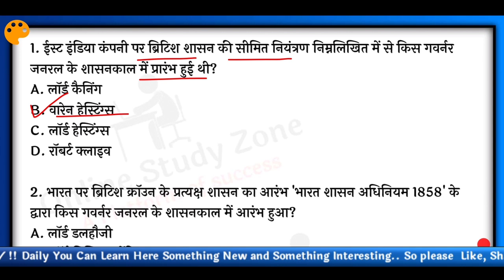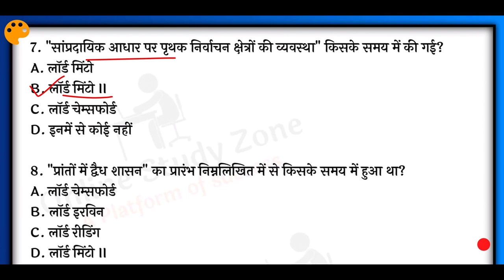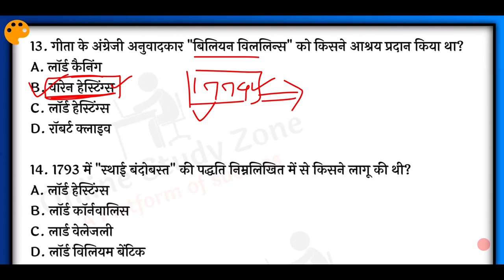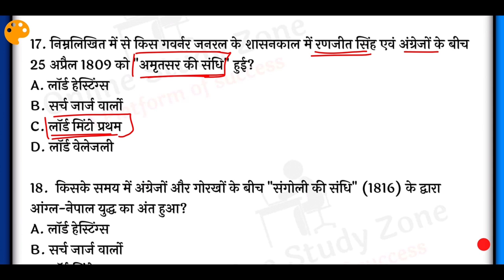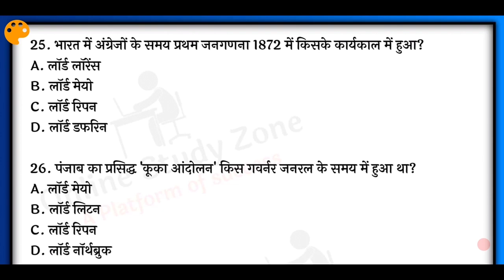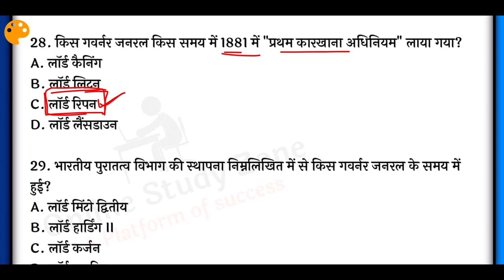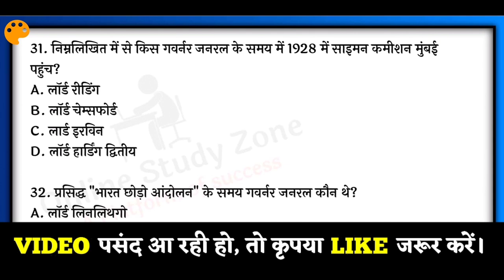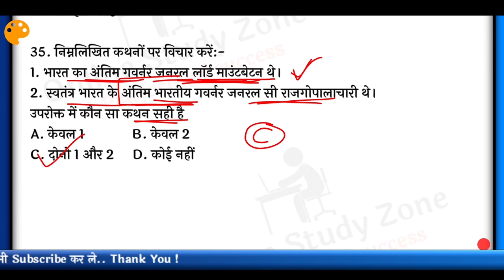गवर्नर जनरल से संबंधित प्रश्न | Governor General MCQs | viceroys Aur Governor General Questions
Aaj ke Is Video Me Hum Log Baat karenge Bharat ke Sabhi Governor General Se Sambandhit MCQs ke baare me baat krenge,
Vayasray Aur Governor General se Questions ki baat krenge Jo sabhi Exams ke liye Important Hain...

Topic Covered :-
1. Governor General Se Sambandhit MCQs
2. Bharat ke Sabhi Governor General
3. important Question of Governor General
4. गवर्नर जनरल से संबंधित प्रश्न
5. Vayasray Aur Governor General Questions
6. Governor General Important Question in hindi
7. Most important Governor General in hindi
8. British Governor General In India
9. Important Question of viceroys in india
10. british governor generals and viceroys in india